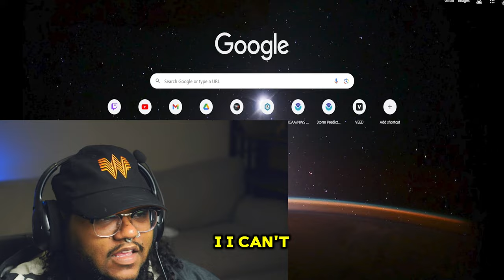Cops doing the UNTHINKABLE...